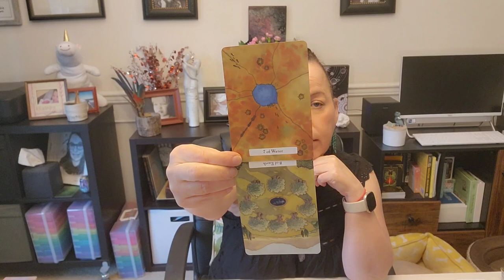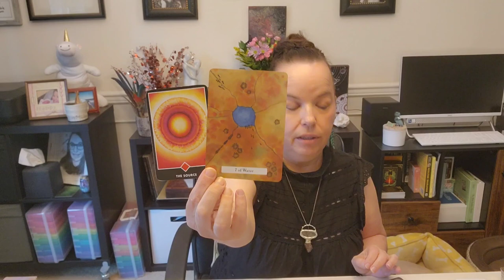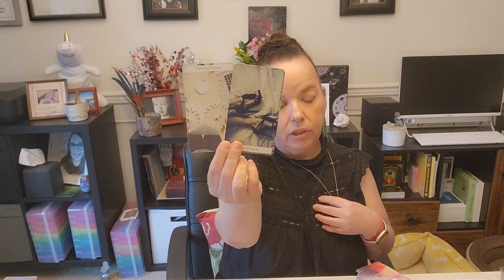SAGITTARIUS ♐️ Healing The Feeling